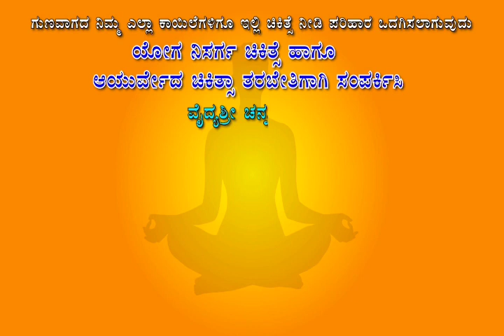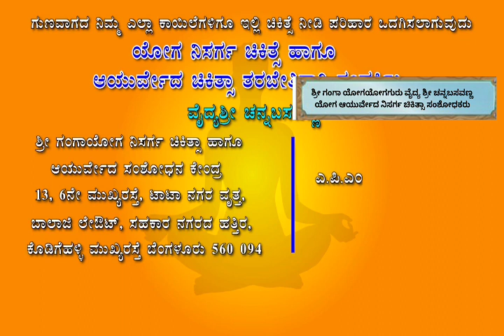ಈ ಆಸನ ಮಾಡಿದರೆ ಸಂಪೂರ್ಣ ಆರೋಗ್ಯ ಗ್ಯಾರಂಟಿyoga asanas for healthy life#vaidyasri#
sri ganga yoga vaidyasri channabasavanna yoga aasana for healthy life#